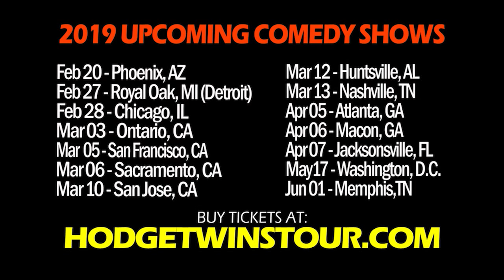Eating Zaba's Shrimp Burritos